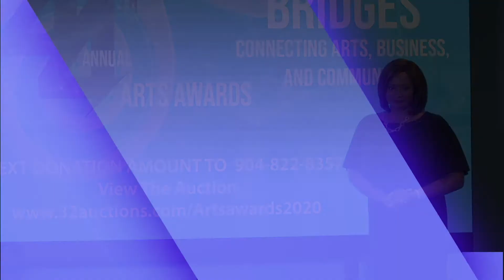2020 Arts Awards Community Impact Award Presented by VyStar Credit Union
VyStar Credit Union was the presenting sponsor of the 2020 Community Impact Award. VyStar was also the recipient of the Corporate Business Award of the year.
This video is a conversation with VyStar about their commitment to supporting the arts in the community and importance of the arts in the future for our city.